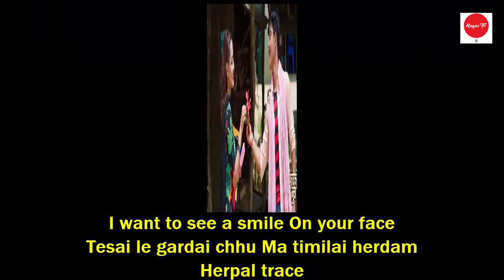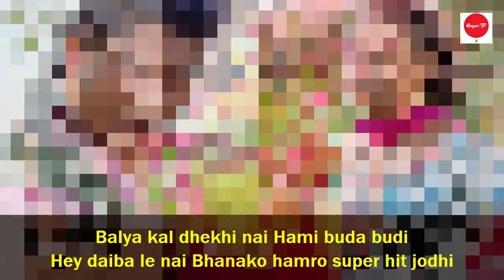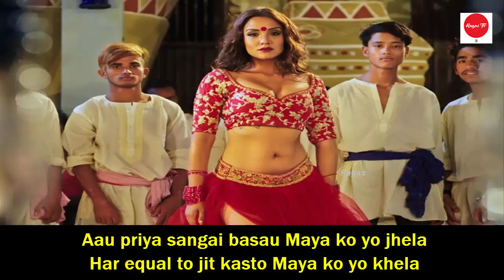I Am Sorry Ft. Saugat Malla, Priyanka Karki - New Nepali Movie FATEKO JUTTA 2017/2074 Lyrical Video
I want to see a smile on your face
Tesaile gardai chu ma Tmi lai hardam harpal trace
Baulaucha yo man mero jaba herchu Tmro dress
Aakha ma mero dubi hera bhaihAlchau impress
Aaba ta aau maya gara malai mutu bhari

Hey, man parena bhane maya

I am very Sorry... Really Sorry...

Really, I am very Sorry... Music

NAchi deuna nAhi deu... A Indu nAchi deu...
Hansi deuna hAsi deu... Meri Indu hAsi deu...

Ballayekaal dekhi nai hAmi buda budi...
Hey... daibale nai banako hamro superhita jodi...

Superhita jodi... O... superhita jodi...

NajAu Tmi malai chodi mero dila todi
Hami dui ra hamro hunxa euta chora chori
Tmi nai mero jindagi ho kaile bujchau mori

Sorry... Sorry... Sorry... Music

Aau Priya sangi bassaun maya ko yo jaila
Haar is equal to jit kasto maya ko yo khela

Mayako yo khela... kasto maya ko khela...

Lei Tmi lai aangaloma ghumchu bachun jela...
Aaru kei matlab chaina baki bachchas tela
Neta ko gathbandan hoina hamro yo jodi

Hey man parena bhanya maya

Hey... I am very Sorry...

Honestly, really I am very Sorry.

I Am Sorry | Saugat Malla | Priyanka Karki | New Nepali Movie FATEKO JUTTA

Arjun Kumar Films Productions
In Association with Highlights Nepal

New Nepali Movie FATEKO JUTTA
Song: I Am Sorry
Music/Lyrics/Vocal: Pravesh Mallick
Mix & Mastering: Bizu Karmacharya
Choreographer: Rajiv Samar

Cast: Saugat Malla, Priyanka Karki, Kameshor Chaurasiya, Rabindra Jha, Anoj Pandey
Writer: Niroj Maharjan
Production Designer: Ganesh Sapkota
Publicity Design: Ananda K. Maharjan
Assistant Editor: Nahakul Khadka
Chief Assistant Director: Anil Khadka
Assistant Director: Niroj Maharjan, Nimesh Puri, Bikash Chaudhary
VFX: Manoj Shrestha, Sushil Neupane
Post Production: Aslesha Entertainment
Colorist: Rajendra Moktan
Lyrics: Pravesh Mallick, D.P. Khanal
Choreographer: Kabiraj Gahatraj, Rajiv Samar
Action: Asta Maharjan
Background Score: Iman B. Shah
Sound Design: Uttam Neupane
Editor: Dirgha Khadka
D.O.P: Niraj Kandel
Producer: Arjun Kumar
Director: Nikes Khadka
Releasing On Kartik 17, 2074 | November 3, 2017

समाचार भिडियो मनोरन्जन र टि भि सिरियलका साथै देश देश बिदेश का सम्पूर्ण अब घटना परीघटनाहरु अब एकै ठाउँमा ।